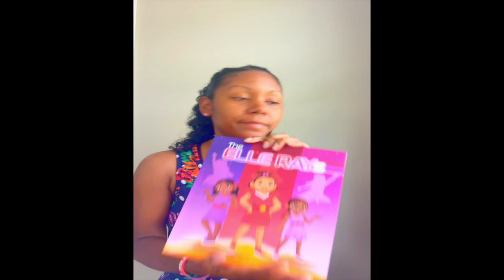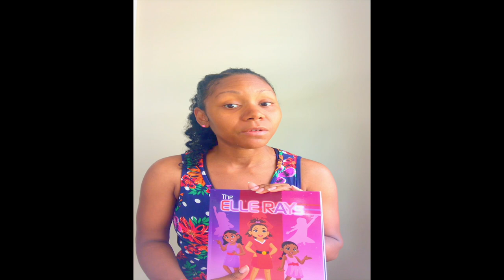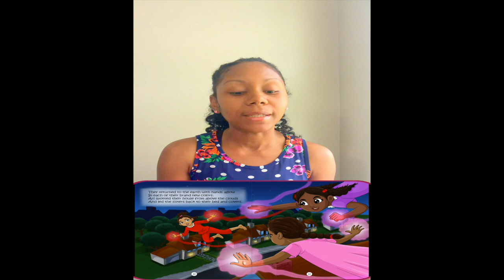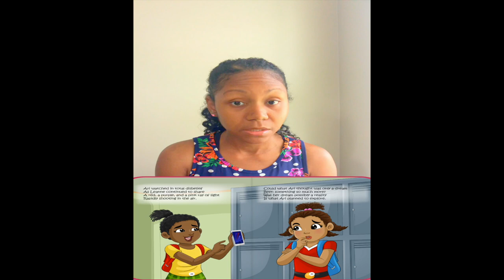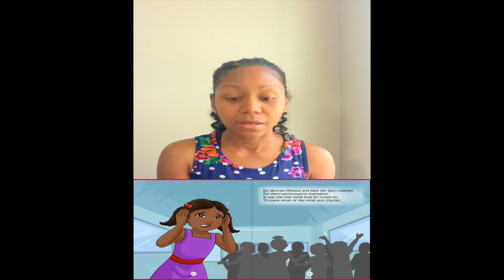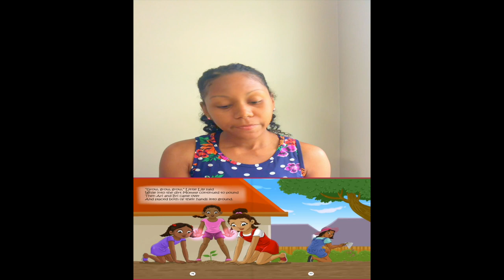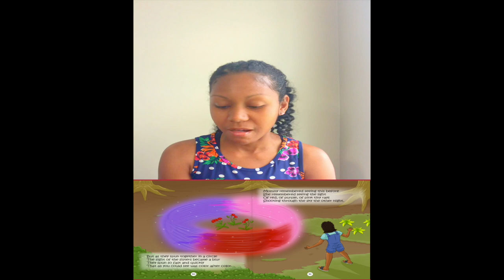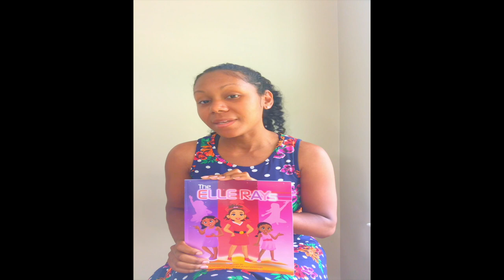Reading with Royalty 📖👑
Cherelle Yarbrough, community royalty, reads "The Elle Rays" 👧🏾